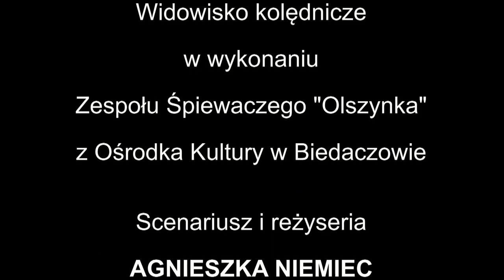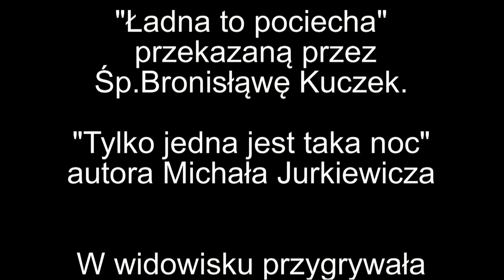Widowisko Kolęda Staropolska